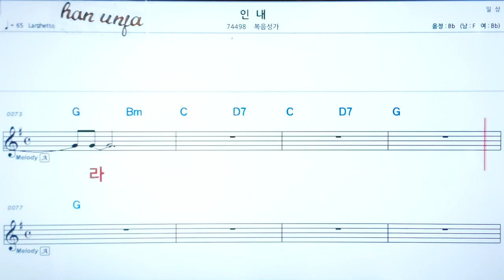💖인내/복음성가 ✌ 악보, 코드, ,,Karaoke*카라오케 반주